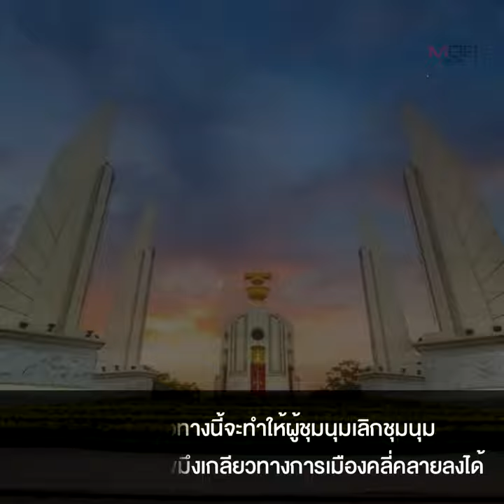3 ทางออก’แก้วิกฤตการเมือง ! พบ 4 จุดอ่อนม็อบราษฎร จี้นักวิชาการต้องช่วย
3 ทางออก’แก้วิกฤตการเมือง !  พบ 4 จุดอ่อนม็อบราษฎร จี้นักวิชาการต้องช่วย